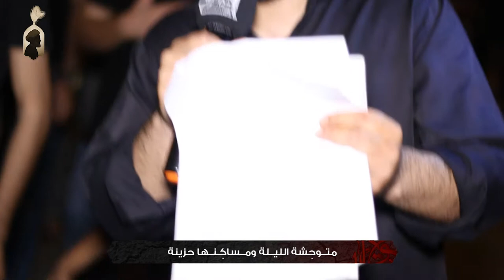سيـــد العُبّاد - الرادود سيد مهدي طالب - استشهاد الإمام السجاد(ع) 1439هـ - عزاء المرخ